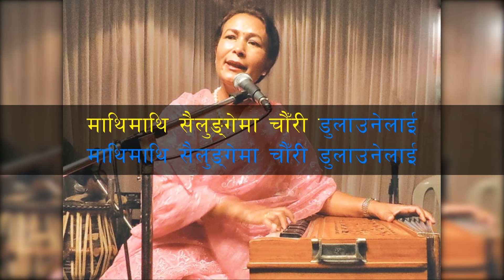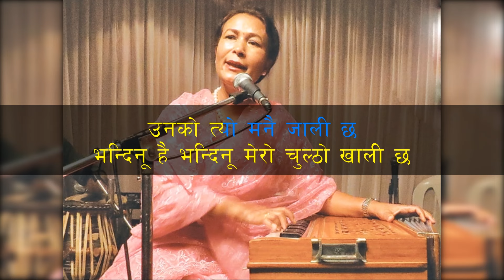Mathi Mathi Sailungema - Kunti Moktan || Nepali Karaoke Song | Music Nepal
Music Nepal Karaoke presents Karaoke track of "Mathi Mathi Sailungema" by Kunti Moktan Only on Music Nepal Karaoke official channel.

Genre – Morden
Singer – Kunti Moktan
Lyrics –Shrawan Mukarung
Album – Sailunge

Lyrics:-

माथि माथि सैलुङ्गेमा चौरी डुलाउनेलाई
हत्केलामा मायाको गुरास फुलाउनेलाई
भन्दिनु है भन्दिनु, मेरो चुल्ठो खाली छ
उनको त्यो मनै जाली छ

कति खोज्छन बिनायु, रानी मालिङ्गोका
कति हेर्छन तामाङ्ग सेलो, डाफे मुनालका
यसो यता नहेरेर मलाई सताउनेलाई
भन्दिनु है भन्दिनु मेरो जोवान खाती छ

मैले जति मारुनी कल्ले नाचेको छ
कुमारीको बैष जस्तो, कुन फुल हासेको छ
जानी-जानी यस्तो बेला मनै रुवाउनेलाई
भन्दिनु है भन्दिनु मेरो आशु साक्षी छ

Above all else, we love to have a chat with our fans, so feel free to get involved and drop us a comment any time. :)